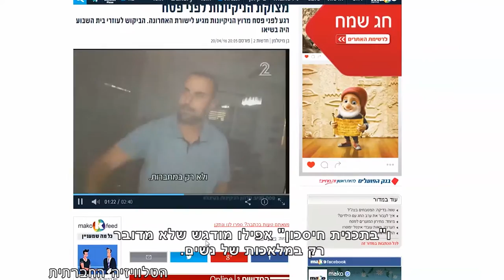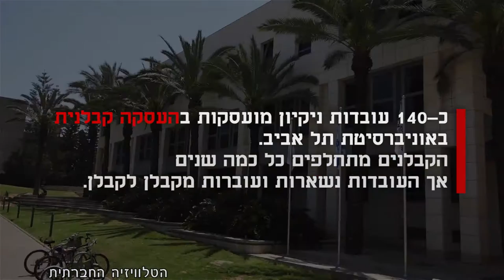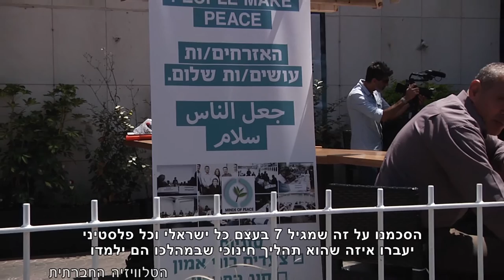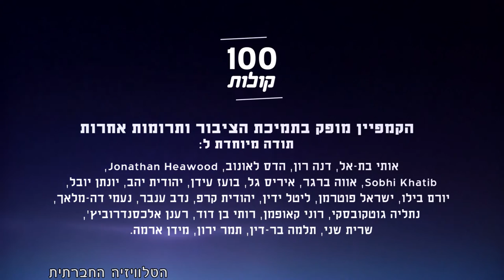מגזין 14 – אפריל 2016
המגזין שמשודר בימים אלו בטלוויזיה בערוץ 98 בכבלים ובלווין. במגזין הכתבות הבאות: כוחה של אילוסטרציה, עובדות הניקיון להעסקה ישירה, 40 שנה ליום האדמה, מסרבות לשרת, הרצאה בנושא נשק גרעיני, 100 קולות, שחרור אסירים, קונפדרציה ושלום?